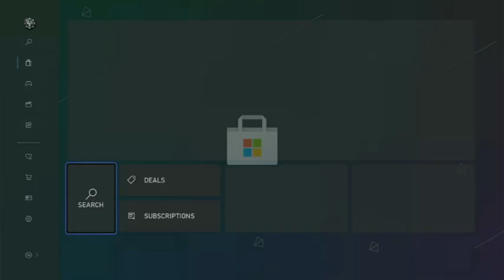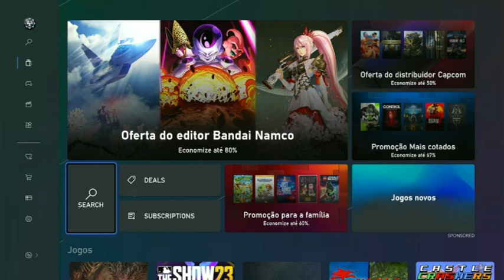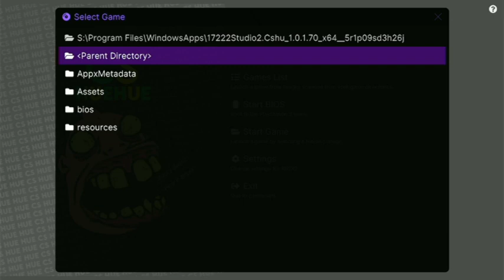RESIDENT EVIL 4 de PS2 - Jogando no Xbox